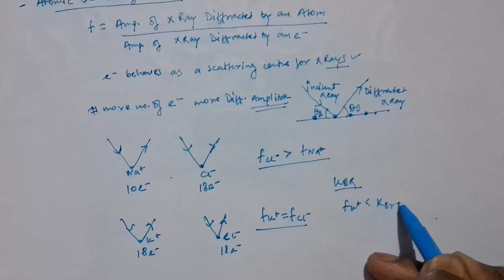Atomic scattering factor